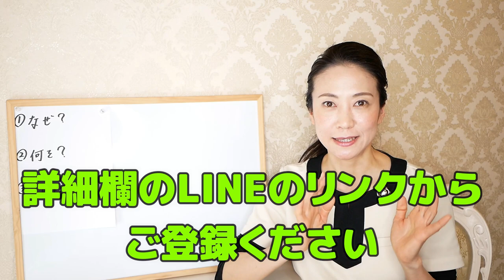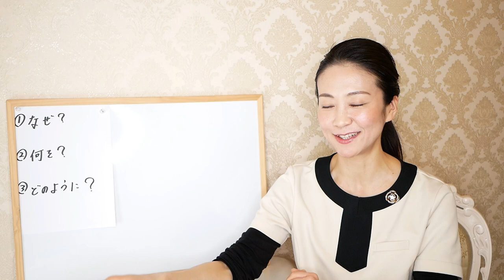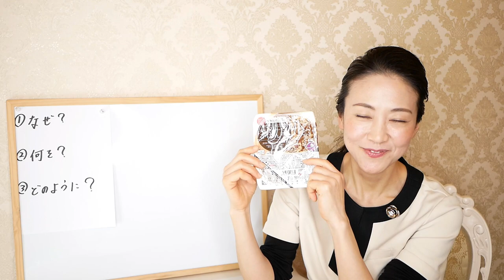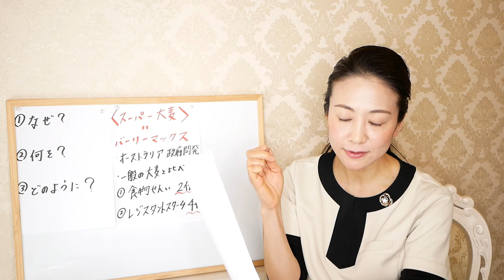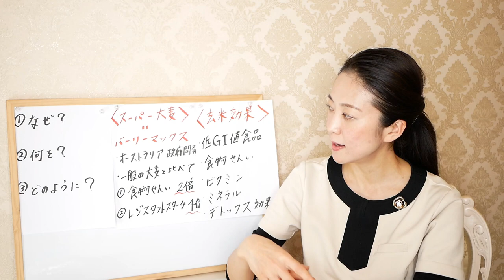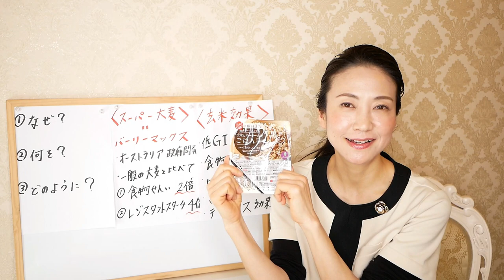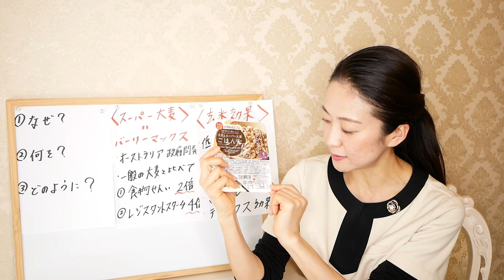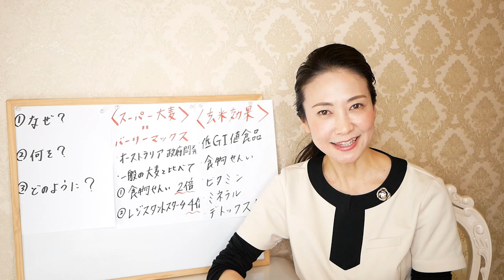【痩せる食材】話題のスーパー大麦ダイエット！頑張らなくても10kgやせる！食物繊維たっぷりな簡単レシピをご紹介します。ファミリーマートで買ってきました【美腸活】